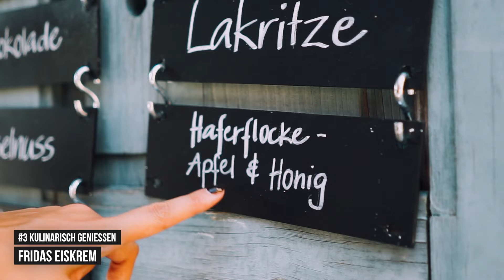Aschaffenburg: Die mediterrane Stadt am Main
Aschaffenburg war eine der größten Überraschungen auf unserem Roadtrip durch Franken. Wir zeigen euch, warum wir uns in der mediterranen Stadt am Main so wohlgefühlt haben. Plus: Unsere persönlichen Tipps für Sehenswürdigkeiten, Ausflüge, Restaurants und Cafés.

➤ LINK zu unserem Blogartikel mit all unseren persönlichen Tipps für Aschaffenburg

⪧ Vielleicht fragst du dich, weshalb wir dieses Video als "bezahlt" markiert haben? Die Sache ist die: Gemeinsam mit FrankenTourismus machen wir im Frühling und Sommer 2018 einen Roadtrip durch insgesamt 14 fränkische Städte, darunter auch Aschaffenburg. Aber keine Sorge: Auf unsere Meinung hat diese Zusammenarbeit keinen Einfluss.

➤ MUSIK // MUSIC

PremiumBeat

➤ UNSER EQUIPMENT // OUR EQUIPMENT

⪧ Systemkamera* (damit haben wir dieses Video gefilmt)
⪧ Festbrennweite für Systemkamera*
⪧ Zoom-Objektiv für Systemkamera*
⪧ Gimbal (Bildstabilisierung)*
⪧ Spiegelreflexkamera (DSLR)*
⪧ Zoom-Objektiv für DSLR*
⪧ Festbrennweiten für DSLR*